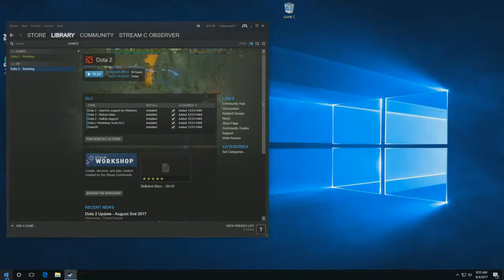Fnatic vs Team Empire Game 1 TI7 Group Stage